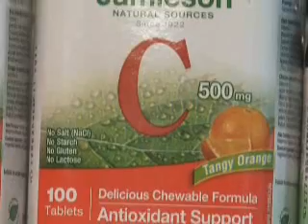Vitaminas C - sveikatos šaltinis 2010-03-07